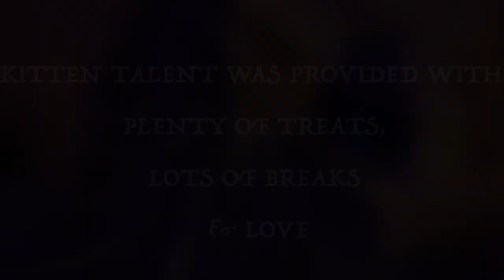Devils Got Soul - Jamie Nelson (OFFICIAL MUSIC VIDEO)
Featuring the Quarantine Kittenz.

Video by: JJ Studios